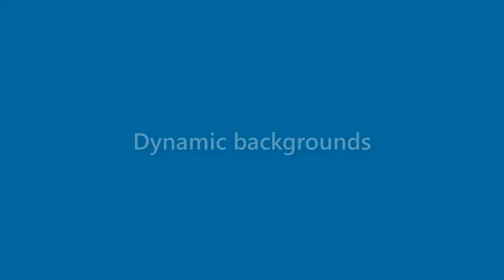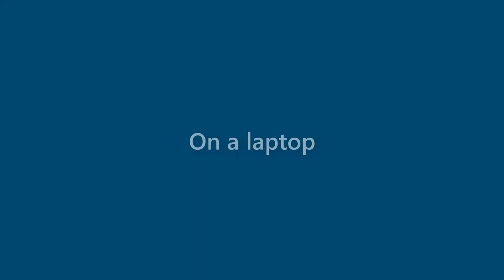Noel Nelson - appearance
Name Look - Noel Nelson - appearance. In this video we present "Noel Nelson" name look and feel in various scenarios.
How does "Noel Nelson" look as a personal letterhead?
How does "Noel Nelson" look on a business card?
How does "Noel Nelson" look on a computer/laptop screen?
How does "Noel Nelson" look with different background colors?
How does "Noel Nelson" look with various fonts?